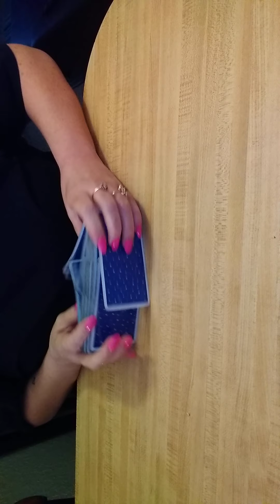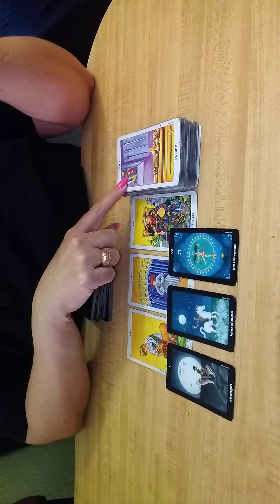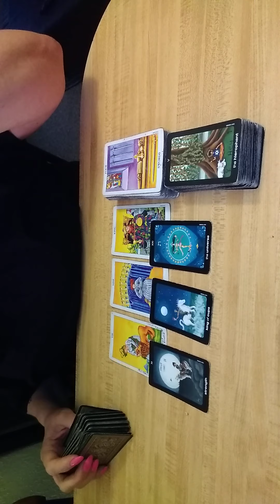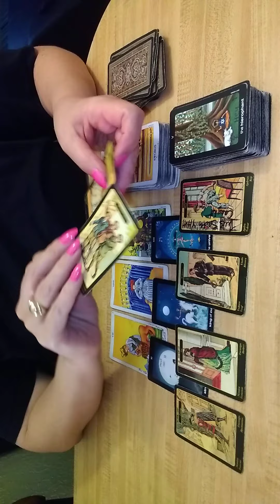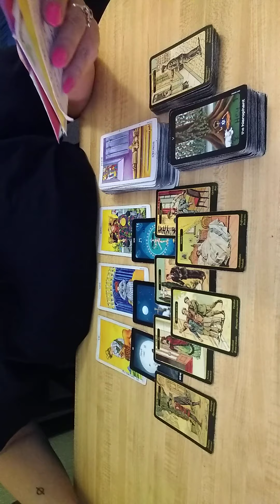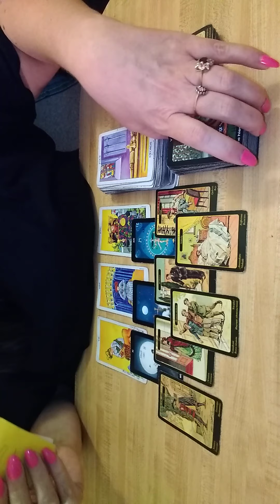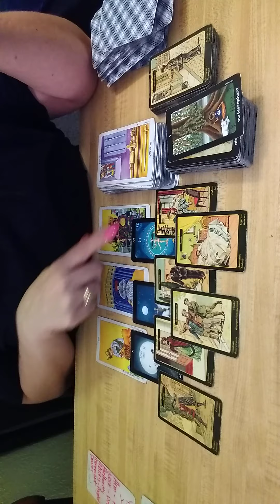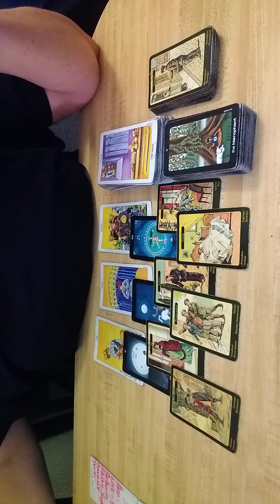BIG TIME REVELATION AND THE TRUTH IS KNOWN - Tarot Reading ♈♉♊♋♌♍♎♏♐♑♒♓⛎